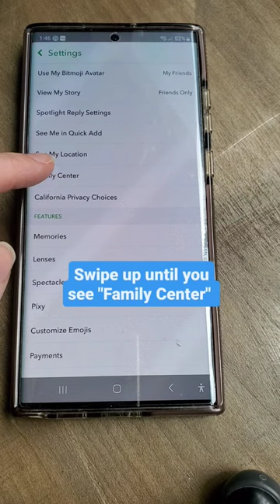How to monitor your Teen's Snapchat account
Snapchat has some built-in parental controls you can use to monitor who your child is communicating with and try to limit some of the inappropriate content. So if you need to keep track of your teen's snapchat contacts, definitely go into the Family Center and set up supervision for your Teen's snapchat account.

Sarah Kimmel is a Microsoft Certified IT Manager, who is also a mom. She currently helps families understand and manage the technology in their homes through YouTube Videos, Instagram posts, podcasts, and her website Family Tech Zone. She can also be found as a family tech expert on various TV news shows and podcasts.